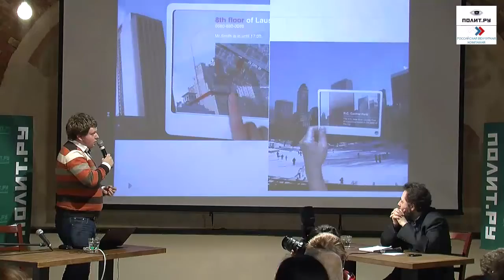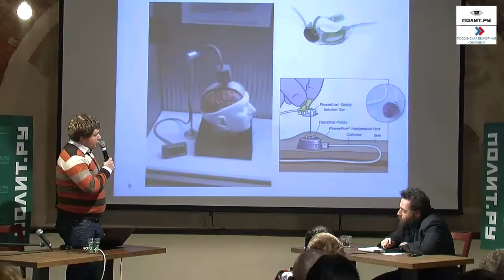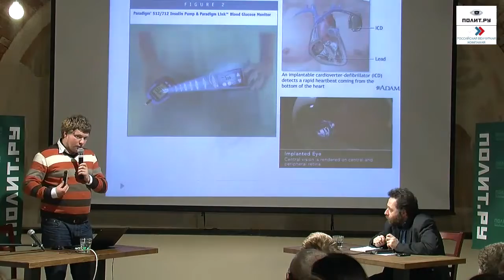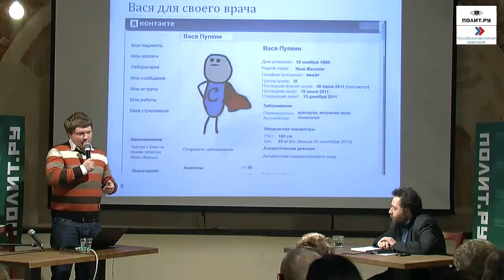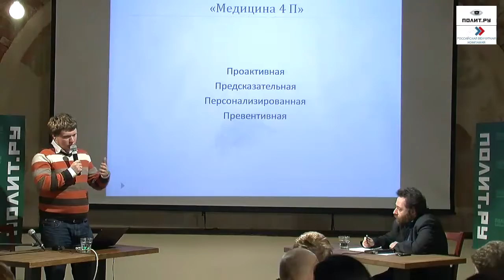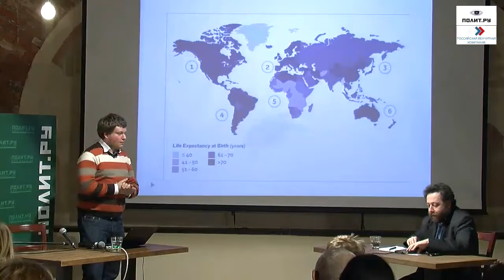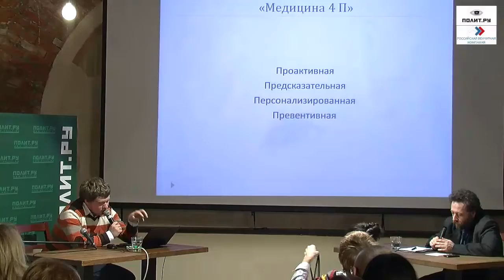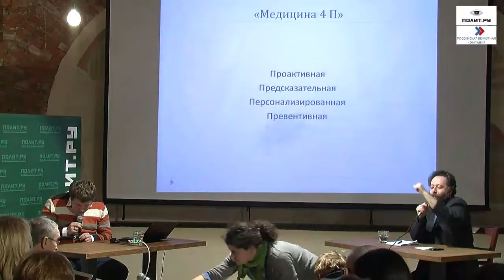ДМИТРИЙ КУЗЬМИН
Нейробиолог и венчурный эксперт, кандидат химических наук, сотрудник Института биоорганической химии РАН и главный специалист по взаимодействию с научным сообществом Российской венчурной компании.

«Люди и медицина будущего».

10 ноября 2011 г., Москва